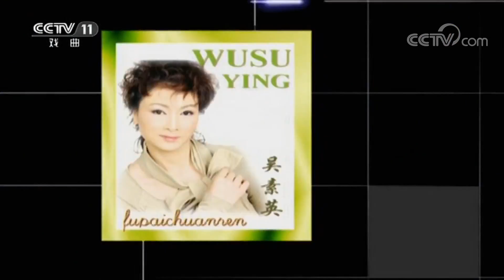《跟我学》 20180125 越韵芬芳 吴素英教唱越剧《穆桂英挂帅》选段 | CCTV戏曲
本期节目主要内容：
 吴素英，国家一级演员，师承吕瑞英。她扮相俏丽，唱腔清美甜润，表演细腻传神，她在继承吕派艺术的基础上，结合自身扎实的武功基础，逐渐形成了“文武兼备”的表演特色。本期吴素英教唱越剧《穆桂英挂帅》。
栏目介绍：
《跟我学》栏目以普及戏曲艺术、弘扬传统文化为己任，是CCTV-11戏曲频道唯一一档以教授京剧和地方戏为宗旨的电视节目。